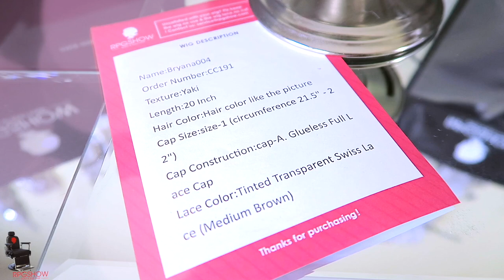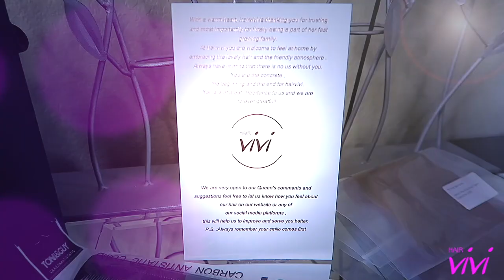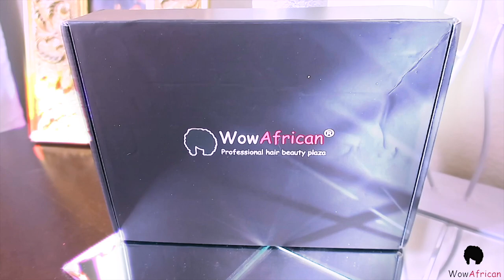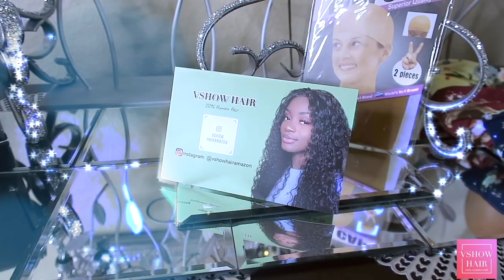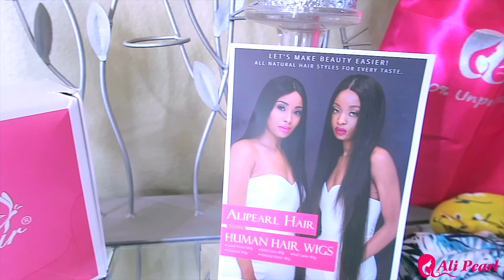2020 END OF THE YEAR BEST OF THE BEST MY TOP FAVORITE HUMAN HAIR WIGS / LACE WIGS ┃MuffinIsMyLovers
2020 best of the best my top favorite human hair lace wigs cheap affordable hair review tutorial synthetic wigs how to beginner friendly amazon aliexpress headband wigs easy wigg install application with muffinismylovers

VSHOW HAIR AMAZON

WIG 18
VSHOW HAIR

WIG 19
VSHOW HAIR

WRITE OR SEND US LOVE GIFTS TO:
Muffinismylovers

SOME OF MY FAVORITE SITES